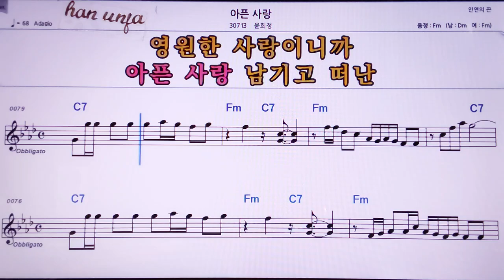💖아픈 사랑/윤희정 👍MR,노래방, 악보, 코드,Karaoke With Sheet Music